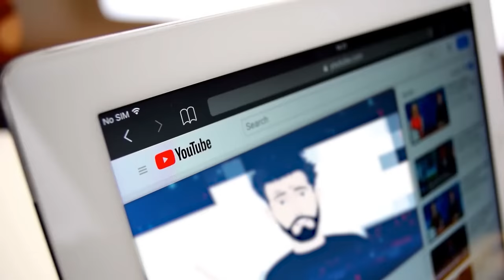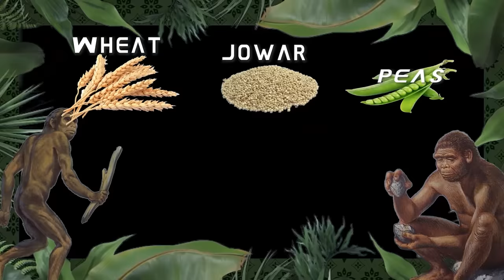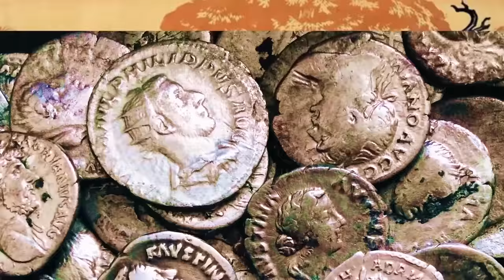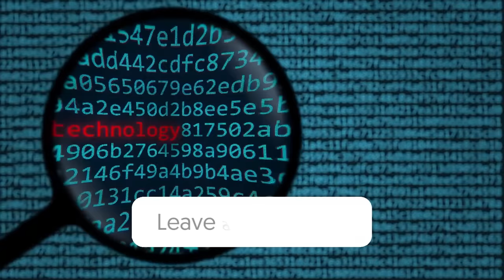रोज़ाना इस्तेमाल होने वाली चीज़ों का आविष्कार कैसे हुआ? | Evolution of Ancient Science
Hello friends and today we will be going back into our history and will try to understand how the role of an important miracle, magic in our body, led to the evolution of apes to humans - Our seeking system. The seeking system is a system that is ingrained in our brains that constantly strives to ask questions and seek answers. In fact, our evolution could not have happened without this seeking system. Our monkey ancestors like Homo habilis, homo heidelbergensis, homo erectus, and also Neanderthals discovered fire, invented weapons, moved from being hunters and gathers to fixed farmers and cultivators. We`ll be discussing 3 of history`s most crucial turning points that have literally shaped today`s world.